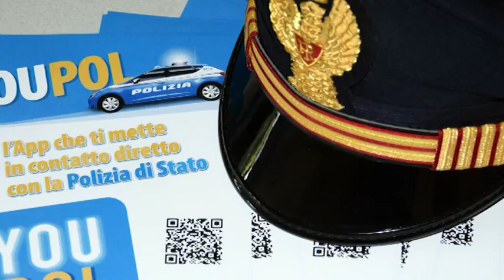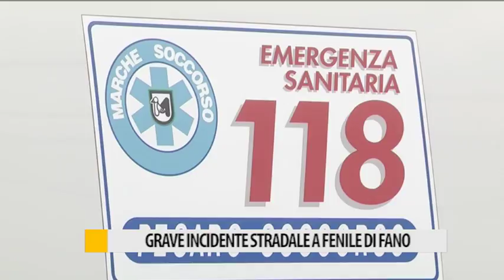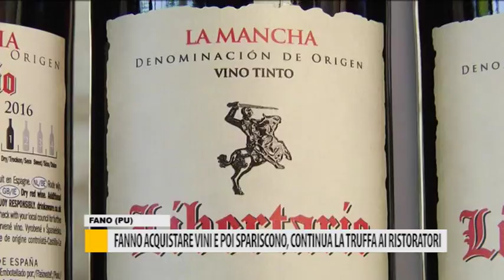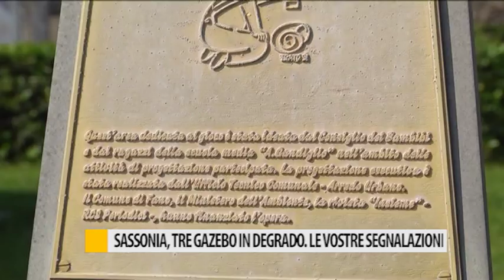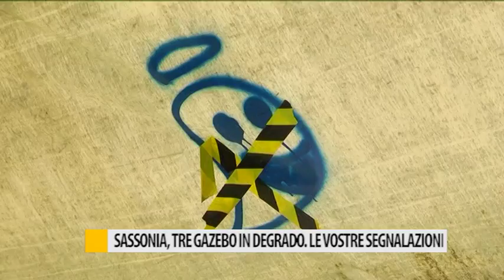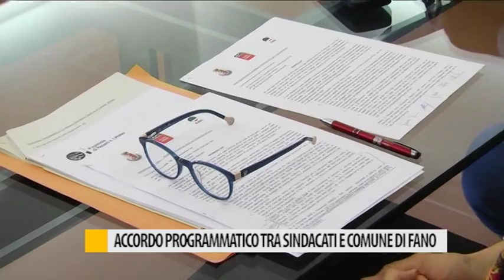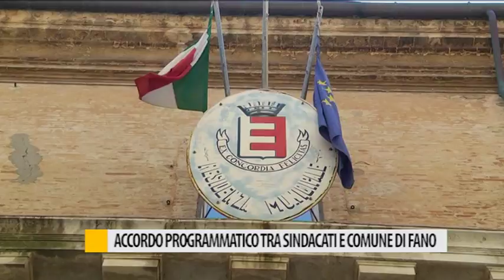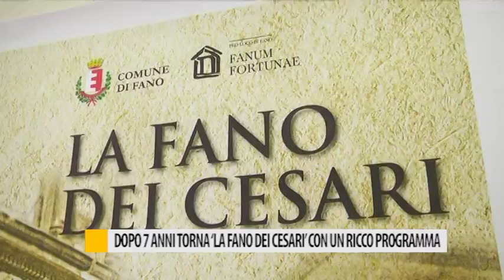Occhio alla NOTIZIA 25 maggio 2018